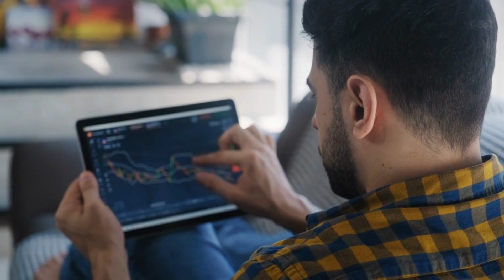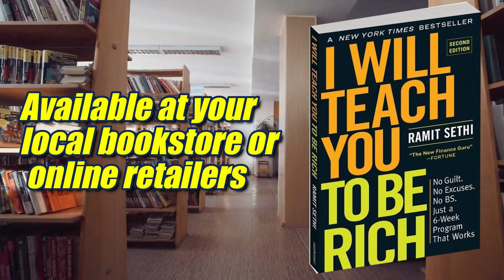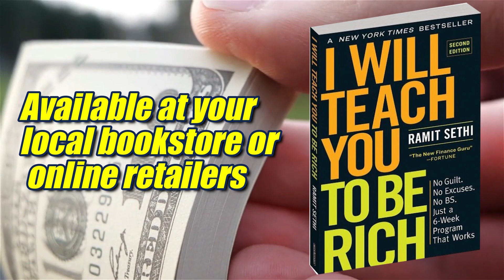I Will Teach You to Be Rich- Book Recommendation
In this video, we're giving you a top book pick - I Will Teach You to Be Rich. If you're looking to boost your financial potential, this is the book for you.

In this book, you'll learn how to create and execute a financial strategy that will help you reach your financial goals. You'll learn how to invest for the long term, understand your credit score, and more. With this book, you'll be on your way to becoming rich and financial secure!